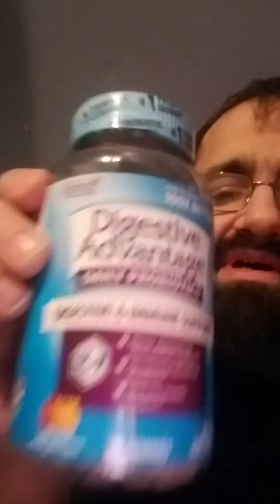Covid-19 Zombie Apocalypse Survival. Episode 2